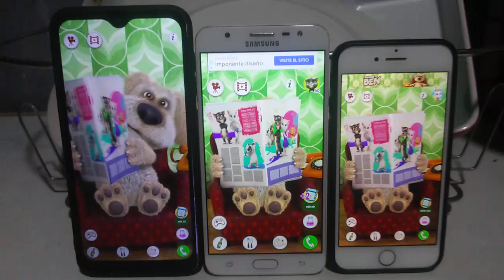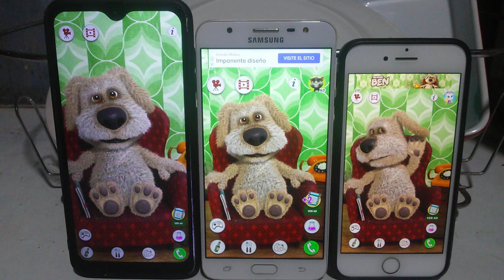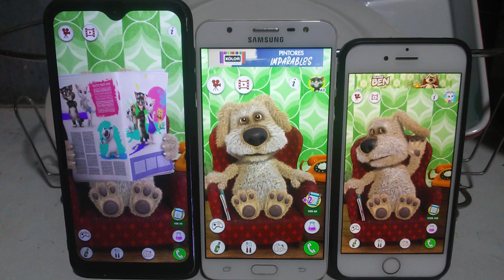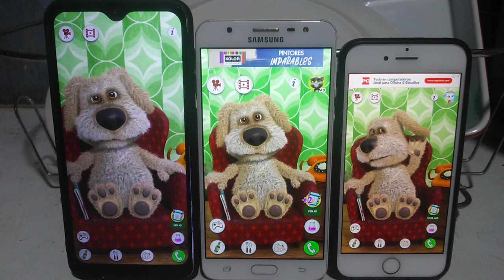Talking Ben Echo VS Talking Ben Echo VS Talking Ben Echo 388